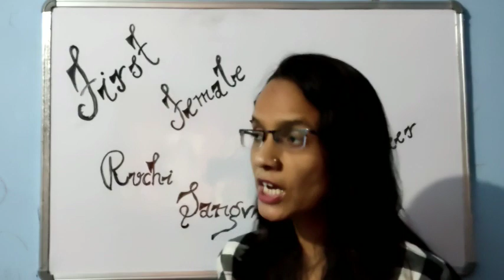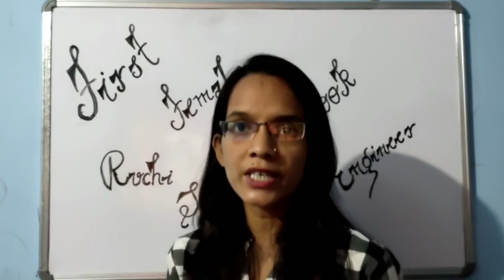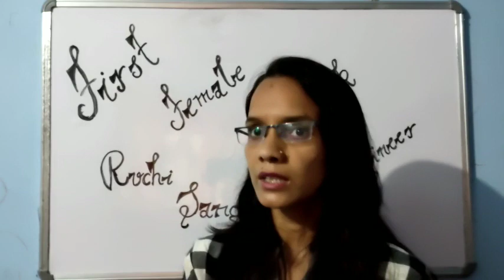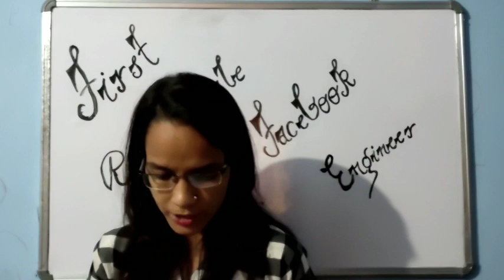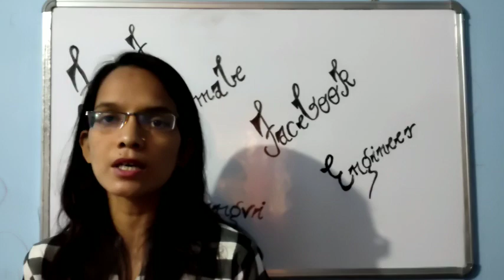RUCHI SANGHVI: FIRST FEMALE FACEBOOK ENGINEER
In this video, you will get to about the peraonality who has been actively paritcipating in the field of world technology.